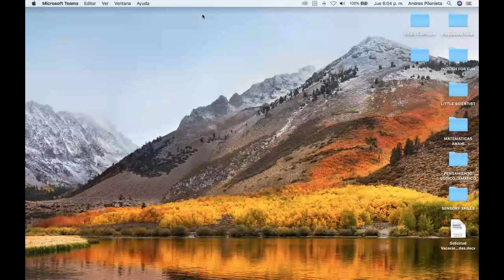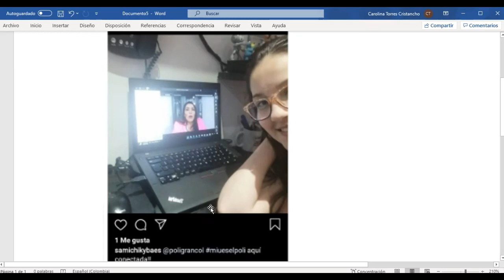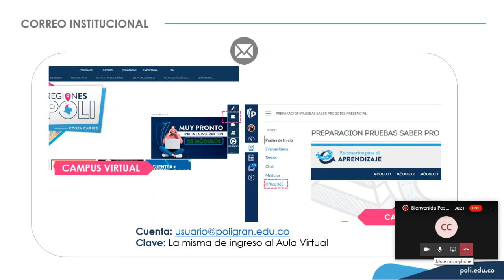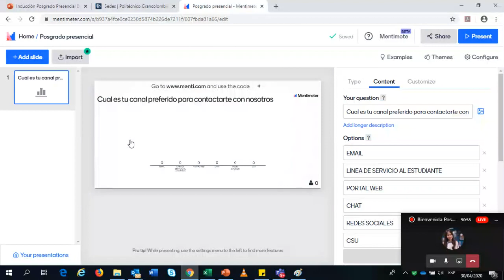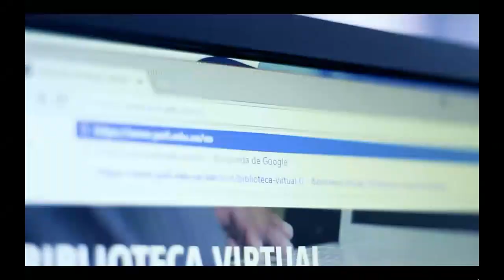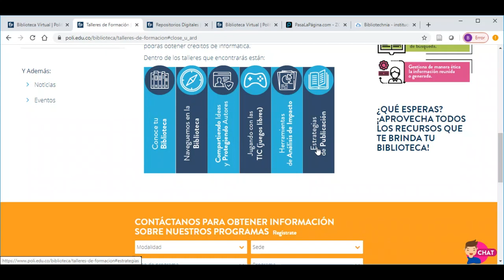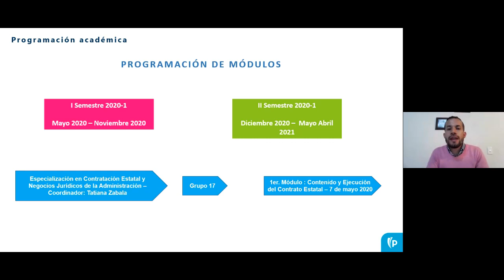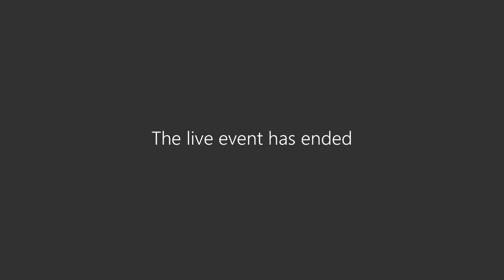Bienvenida Posgrado 2020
Sin importar las condiciones, así vivimos la bienvenida a todos nuestros estudiantes de posgrado en la modalidad virtual.